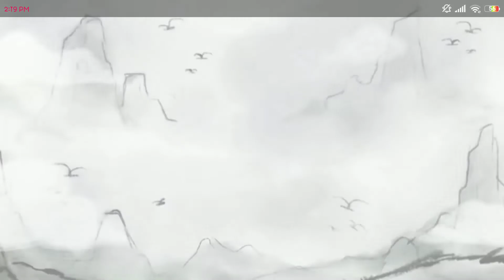August 18, 2020